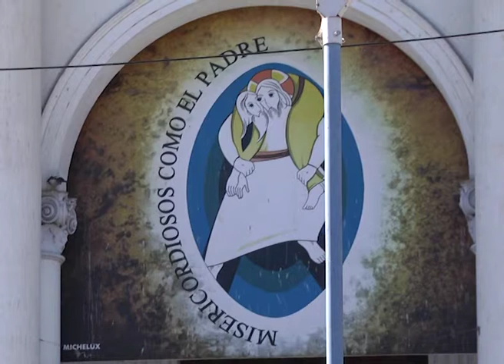PASTORAL INVITA A 7 IGLESIAS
GUSTAVO MIÑO, PERTENECE AL MOVIMIENTO EMAÚS Y ANABELLA EICHENBERGER PERTENECE A LA JUVENTUD FEMENINA DE SCHOENSTATT, JUAN MANUEL DAYUB PERTENECE AL MOVIMIENTO JUVENIL SALESIANO. ORGANIZAN LA MARCHA JUVENIL DE LAS 7 IGLESIAS
LA PASTORAL JUVENIL INVITA AL RECORRIDO DE LAS 7 IGLESIAS EL VIERNES SANTO. COMO SIEMPRE LOS JOVENES CONVOCAN DESDE LAS 20 HORAS CON  ANTORCHAS PARA MARCAR CON LUZ SU CAMINO